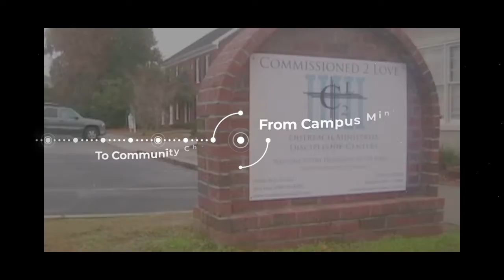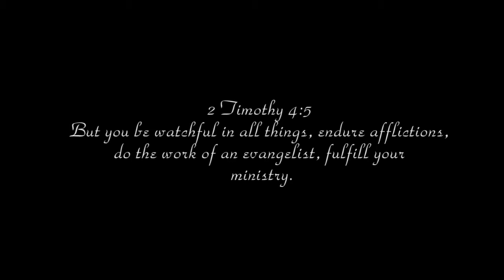Maturation Video Graduation